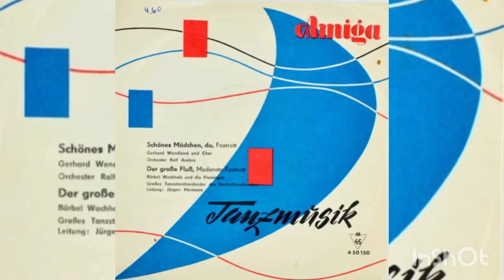Bärbel Wachholz: "Der grosse Fluss" (Amiga 1960)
Played on my Dual turntable 1019 from 1966